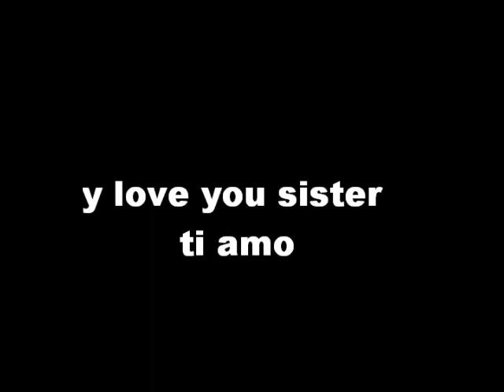sorina si niko.wmv